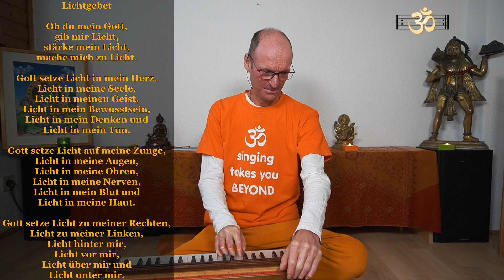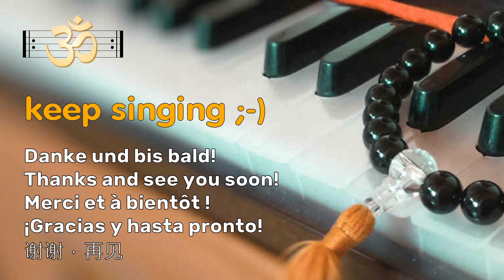Mantrasingen mit Stephan: OM Tare Tutare, Lokah Samastah, Ong Namo Gurudev, Lichtgebet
Ein Mantrasingabend mit Stephan
Aufzeichnung eines Livestreams vom 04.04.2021

0:45 Begrüßung
1:40 Atemübung
11:09 Freies Tönen
22:25 OM Tare Tutare Ture Soha (Praful Schroder)
36:17 Lokah Samastah Sukhino Bhavantu (Janin Devi)
48:36 Ong Namo Gurudev (Snatam Kaur)
1:00:26 Lichtgebet (Helge Burggrabe)
1:06:17 Abschlussübung